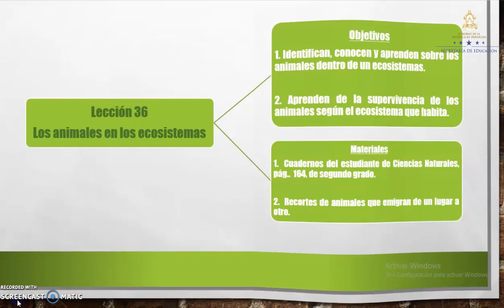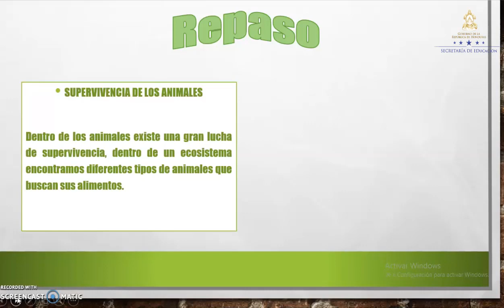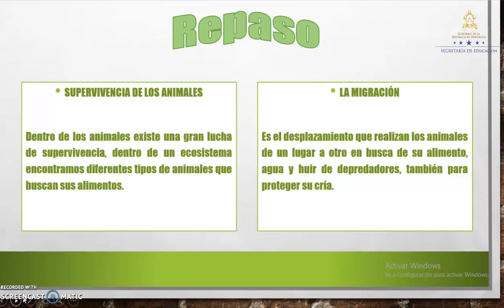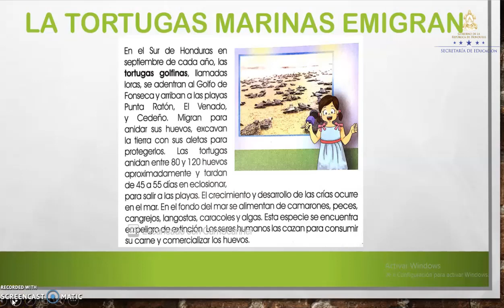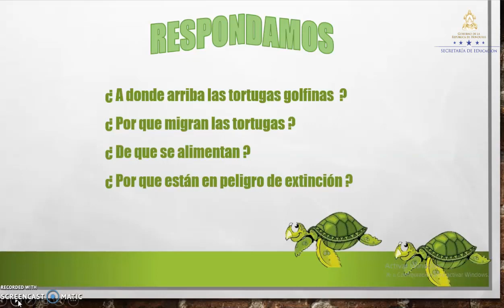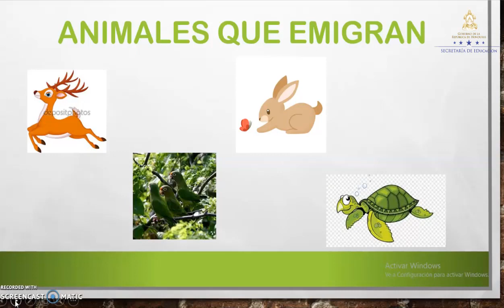Los animales en los ecosistemas clase 5 – Segundo Grado – Ciencias Naturales